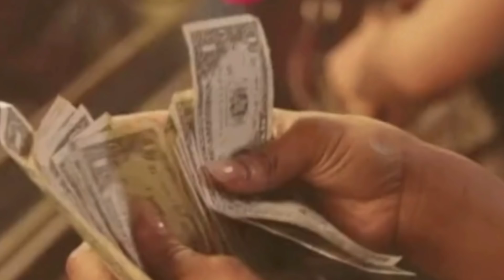Facts & Secrets Movie Theaters Doesn't Want You To Know